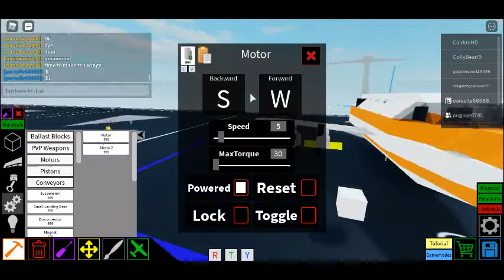How to make a propeller plane part 2*